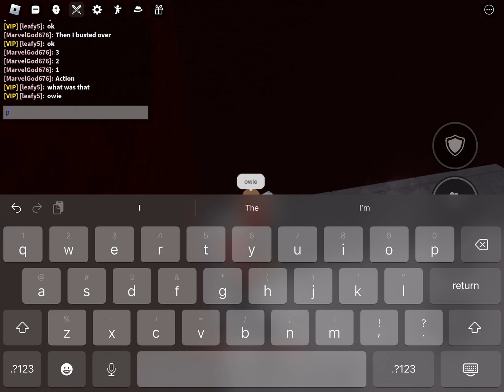Marvel The Movie: King Crab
edits are contained lol